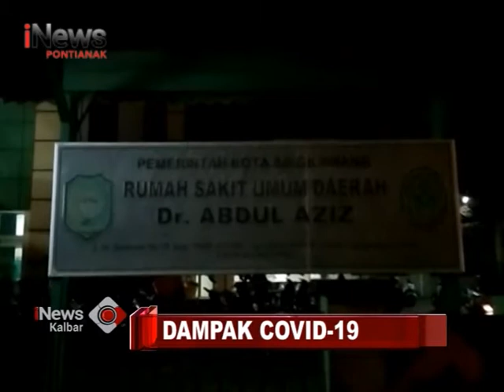KPID Minta Lembaga Penyiaran Kalbar Selektif Angkat Covid-19 - iNews Kalbar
Program : iNews Kalbar
Lokasi : Kota Pontianak
Tanggal Tayang : 11 Maret 2020